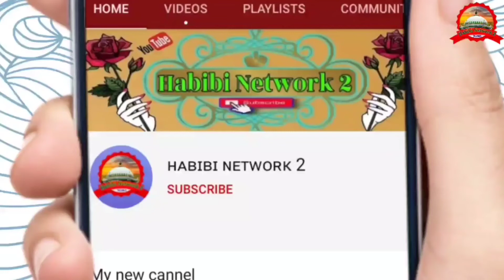स्पेशल मुहर्रम की नात पाक Habibullah Noori 2022